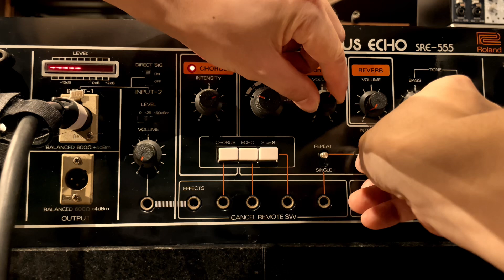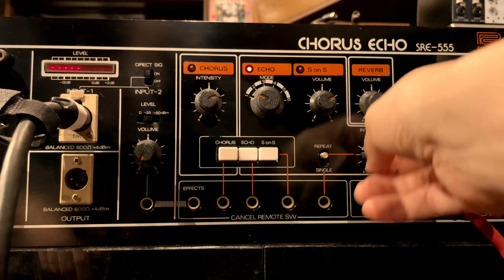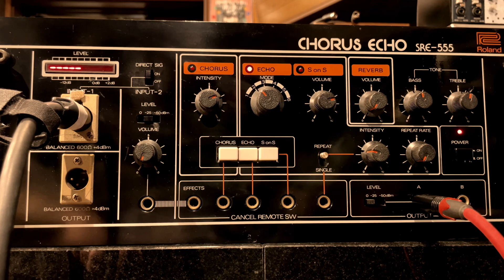Roland SRE-555 Chorus Echo Tape